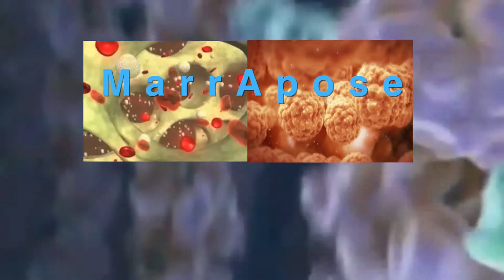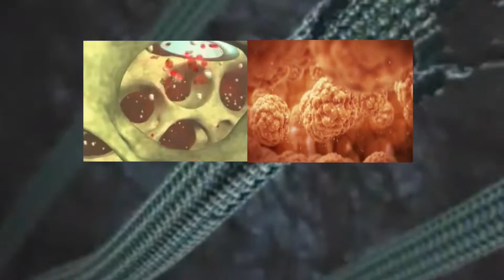What is MarrApose? Explore both Bone Marrow and Fat Stem Cells in the same treatment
This was a 2 yr follow up with a woman who had osteoarthritis of her knee joints. Explore both Bone Marrow and Fat Stem Cells in the same treatment. After MarrApose to stimulate a regenerative effect in the body, she was pain free. This is a way for you to avoid painful surgery. MarrApose is minimally invasive and little to no down time needed. For more information on Marrapose or other stem cells you can email us at or go to our web site at advancedrejuvenation.us or call our office for a free consult or to attend a free lecture.